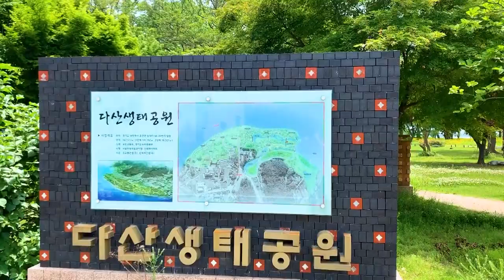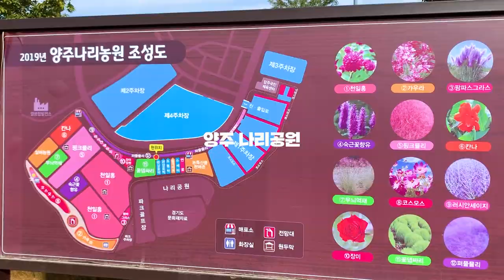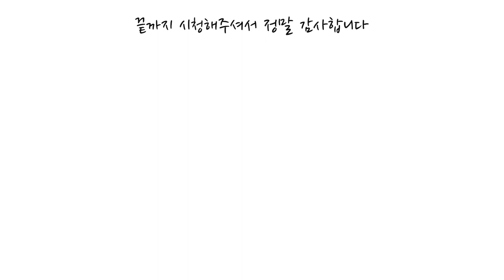국내 가을 여행지 추천 억새 포천 명성산 남양주 다산 생태공원 핑크뮬리 가득 양주 나리공원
국내 가을 여행지 추천 억새 명성산 남양주 다산 생태공원 핑크 뮬리 가득 양주 나리공원

가을이면 억새
억새 가득한 산과 공원

올라가기는 힘들지만 가는길 까지 아름다운 포천 명성산
해가 질때 가면 너무나 아름다운 남양주 다산 생태공원

그리고 BONUS 양주 나리공원의 가을 꽃들 까지

빨리가는 가을이 아쉽지만
최대한 많이 즐겨보자 !